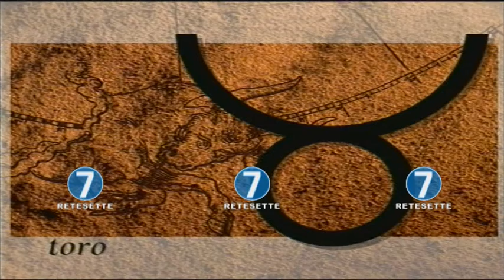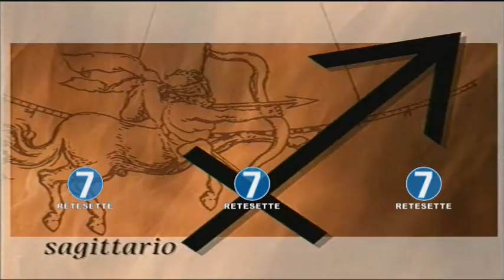RETE 7 - OROSCOPO - 28/05/18